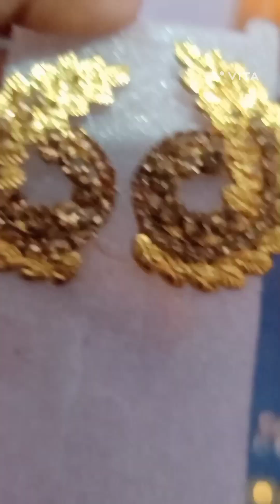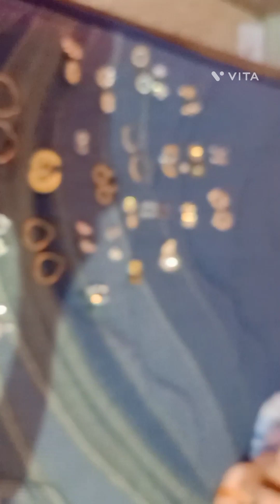earring collection of my mom and mine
earring collection